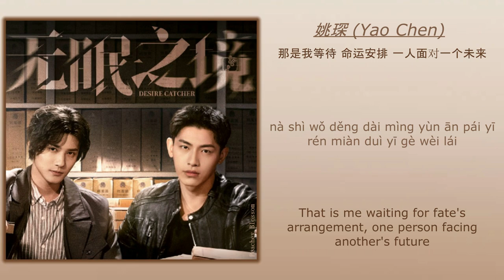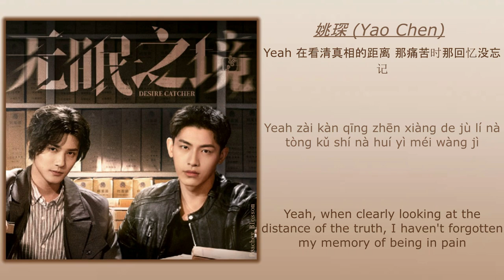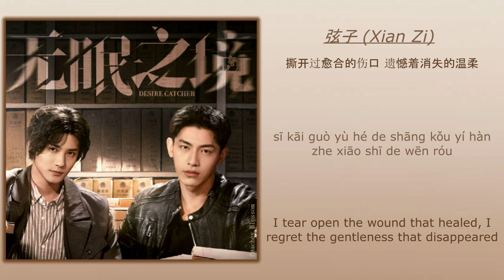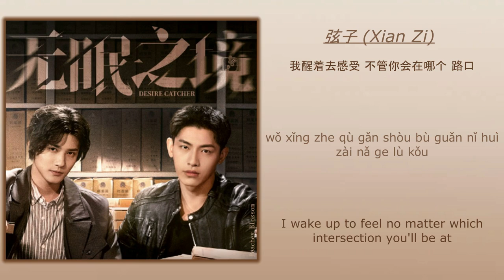In A Dream - 弦子 (Xian Zi), 姚琛 (Yao Chen)《无眠之境 Desire Catcher》Chi/Eng/Pinyin lyrics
Song Name (歌名): In A Dream
Singer (歌手): 弦子 (Xian Zi), 姚琛 (Yao Chen)
Drama Name (电视剧名字):《无眠之境 Desire Catcher》